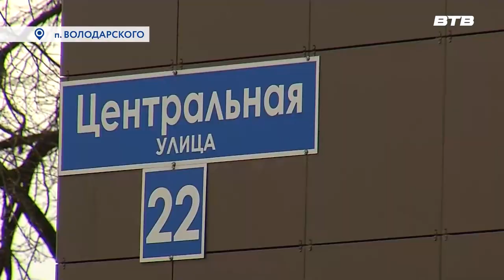МОБИЛЬНЫЙ ОФИС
Если у жителей посёлка Володарского возникают проблемы с использованием приложения "Мособлеирц", то они могут воспользоваться услугами мобильного офиса. О работе передвижного пункта расскажет Дмитрий Книга.